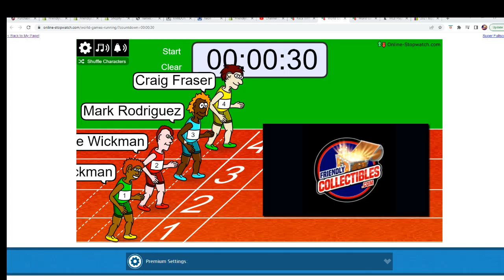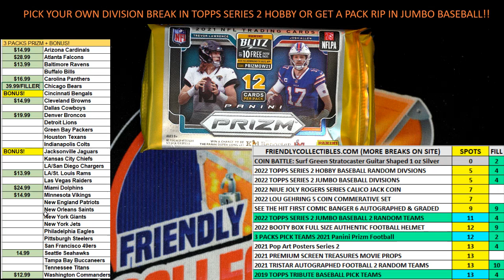2021 Panini Prizm Football with BONUS TEAMS FILLER B ID 21PANPRIZMPYT210